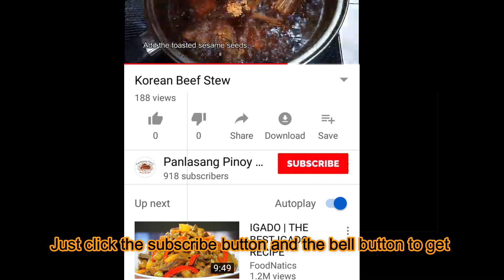WAG BASTA IPRITO ANG HOTDOG NYO! ITO ANG GAWIN PARA MAGING SUPER YUMMY! Sobrang Sarap!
Ingredients:
20 to 22 pcs cocktail size hotdogs
3 Tbsp. all-purpose flour
2 Tbsp. cornstarch
1 raw egg
2 pcs white onions, sliced into rings
1/4 tsp. salt and pepper or to taste

2 Tbsp. butter
4 Tbsp. catsup
2 Tbsp. soy sauce
3 Tbsp. sugar
1/4 tsp. ground black pepper